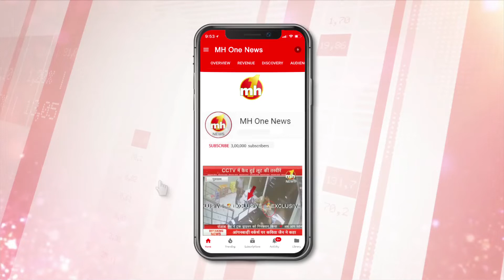Loksabha में दिल्ली हिंसा पर बोली Meenakshi Lekhi, CAA के खिलाफ प्रदर्शन के कारण हिंसा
मीनाक्षी लेखी ने कहा कि आजादी के बाद सबसे ज्यादा दंगे कांग्रेस के कार्यकाल में हुए. टॉप 10 दंगे कांग्रेस के समय में हुए. 2002 के बाद गुजरात में कोई दंगे नहीं हुए. आज दिल्ली रो रही होगी. लोगों ने मुफ्त बिजली और पानी के लिए एक पार्टी को वोट दिया. लेकिन हमने देखा कि दंगे में करोड़ों का नुकसान हुआ. उन्होंने कहा कि दिल्ली बीजेपी के सांसदों ने शांति लाई. अगर अजीत डोभाल हिंसाग्रस्त इलाकों में जाते हैं तो क्या गलती है. वह NSA हैं. कांग्रेस नफरत की राजनीति करती है. बीजेपी सांसद ने कहा कि 24 फरवरी को गृह मंत्री बैठक कर रहे थे. गृह मंत्रालय के सभी अधिकारी बैठक में थे. अमित शाह ने 1 बजे तक अधिकारियों को निर्देश दिया. 25 फरवरी की सुबह उन्होंने फिर अधिकारियों के साथ बैठक की. हिंसा रोकने के लिए उन्होंने उच्च नेताओं से मुलाकात की. 26 फरवरी को उन्होंने फिर बैठक की.